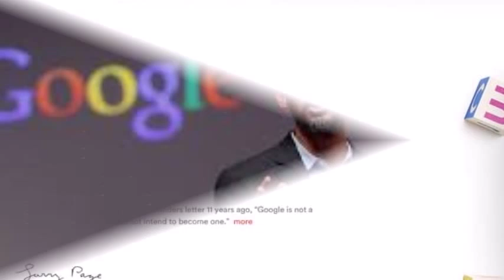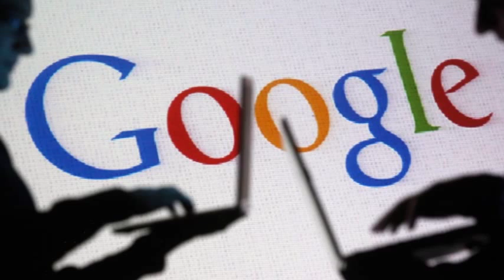Google 'Alphabet' Website Blocked in China on First Day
BEIJING:  Tech geeks in China looking to understand Google's newly unveiled corporate structure is out of luck: the website of the new parent company, dubbed Alphabet, was blocked less than 24 hours after going live.